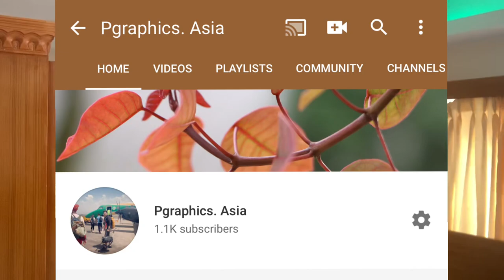Quad Bike Ride Nepal || Highlights || Chitlang